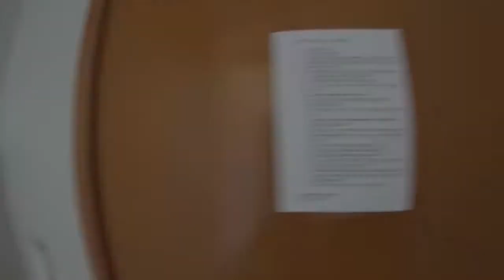Porto de galinhas - PE - piscinas naturais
Pousada Butiás, porto de galinhas, pernambuco, nordeste brasileiro.

Piscinas naturais y algo de pileta!